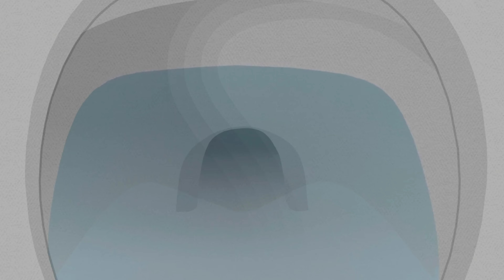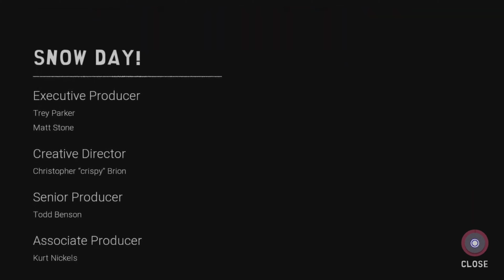SOUTH PARK: SNOW DAY! Hell's Pass - SCHEISSE HALUD - TP Mr. Hanky! Final Chapter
today we fight our way up hells pass hospital and take on mr. hanky and discover the true power of forgiveness.